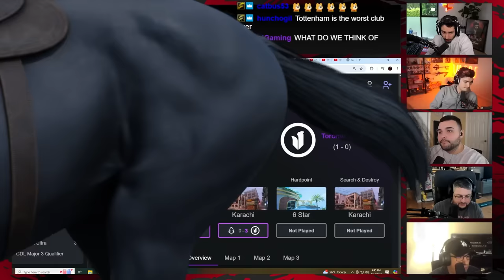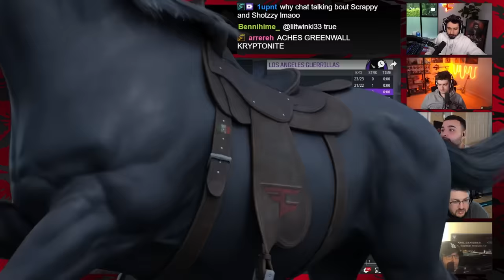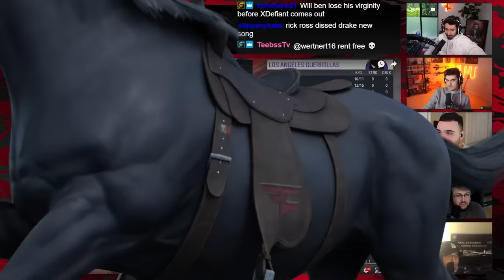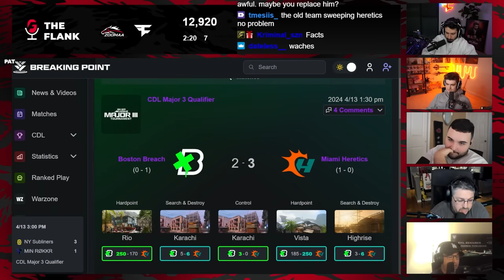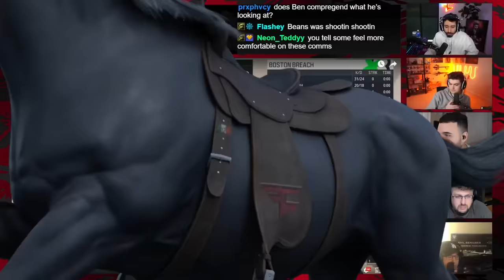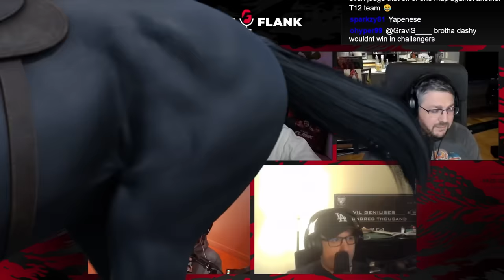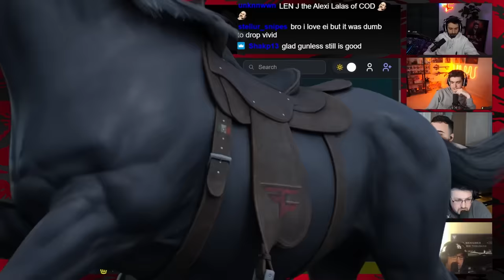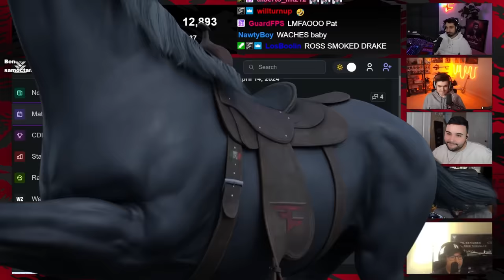IS BOSTON DOOMED? | NEW MIAMI CLAWS BACK | THE FLANK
FaZe ZooMaa, Ben, Aches, Parasite, and Octane break down the Call of Duty League matches from 4/13/2024

0:00 Intro
3:30 Toronto Ultra vs LAG
23:35 Boston Breach vs Miami Heretics
1:14:25 New York Subliners vs Rokkr
1:23:20 Predictions